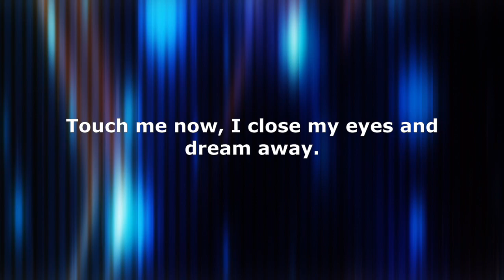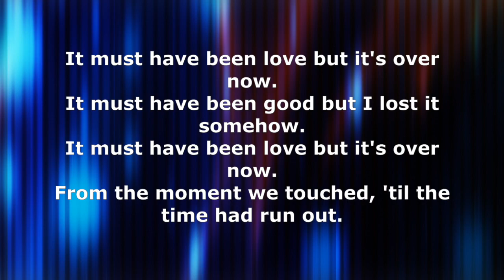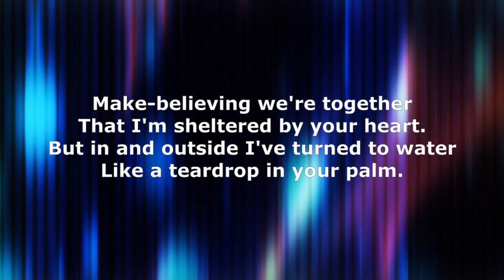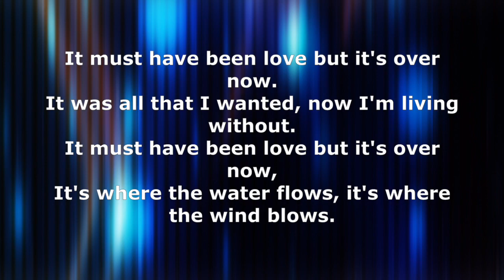It Must Have Been Love (Roxette) cover by Sook-Ying Cojita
Hope you enjoy my cover of ItMustHaveBeenLove by Roxette.

Her songs are so timeless, they transcend generations.